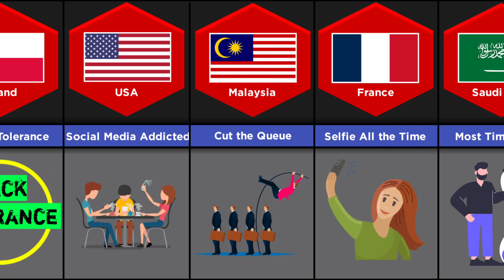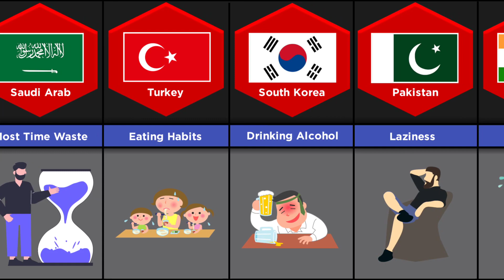Most Hated Hobbit of People - Different Countries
In this video, Most Hated Hobbit of People - Different Countries  | Datafy